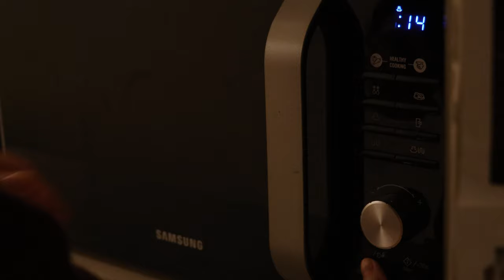#1 Soft and Fluffy Homemade Donut | Delicious Art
I will show you how to make these beautiful and very delicious homemade donuts with peach jam! Enjoy!

Liam Back - Soaked (Instrumental)
Muns - Sidewalk Shuffle (Instrumental)
Muns - Breeze